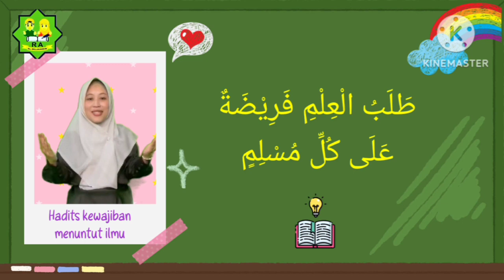08 Hadits Menuntut Ilmu | RA AL-MUJAHIDIN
Hadits Menuntut Ilmu | RA AL-MUJAHIDIN